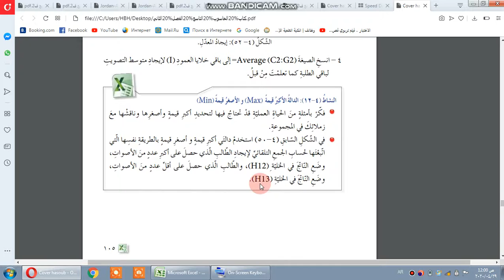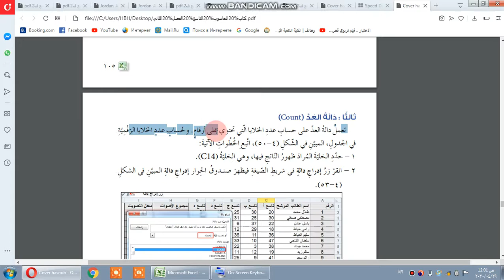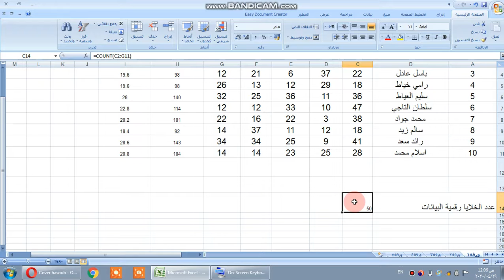الاربعاء4/29_الصف التاسع _الحصة الاولى_الحاسوب_الدوال والاقترانات الجاهزة